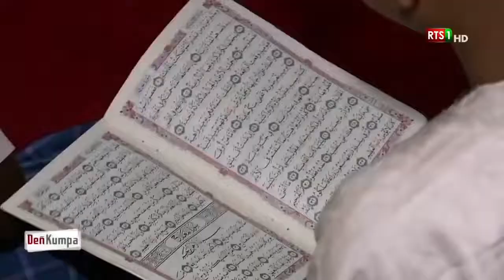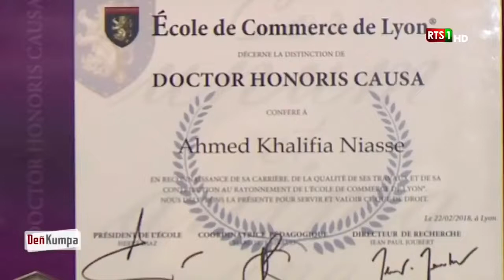Den kumpa Avec Ahmed Khalifa Niasse Mardi 06 Août 2019